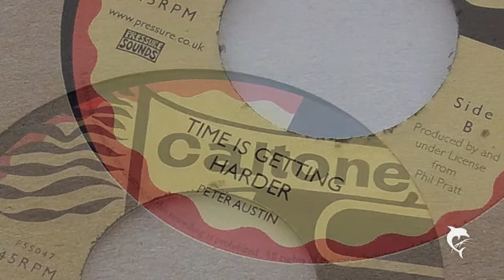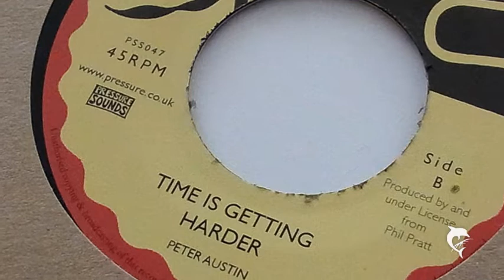Peter Austin - Time Is Getting Harder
Produced by Phil Pratt
Caltone (RE) Pressure Sounds PSS047 Side B